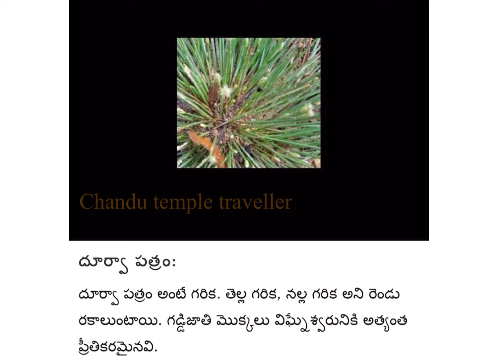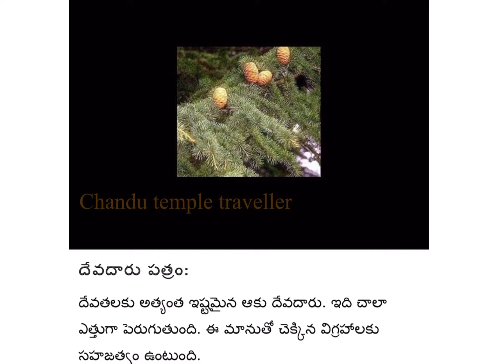vinayakachavithipathrilu vinayakachavithipooja vinayak_chaturthi_status vinayakachavithi